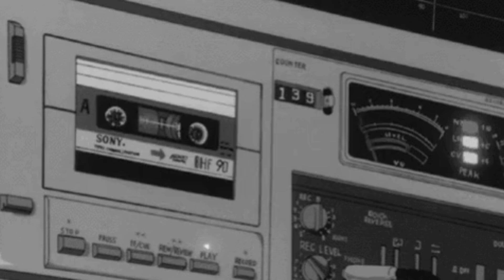Ｃｒｕｃｉｆｙ Ｍｙ Ｌｏｖｅ 【Ｘ Ｊａｐａｎ】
Back with another remix. This time, I brought 'Crucify My Love' (1996), a classic ballad from the Japanese band 'X Japan'. Slowed down + some effects, as usual. Enjoy! ♥